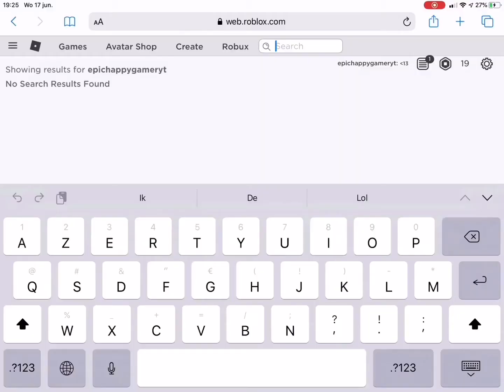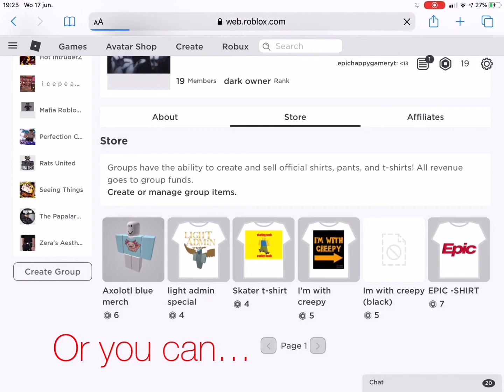roblox 200 subs merch !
no music in this vid cuz of copyright :/… thx for 200 subs (again) Tho